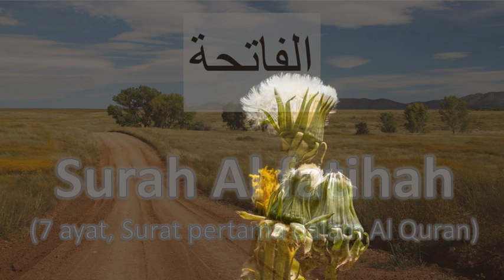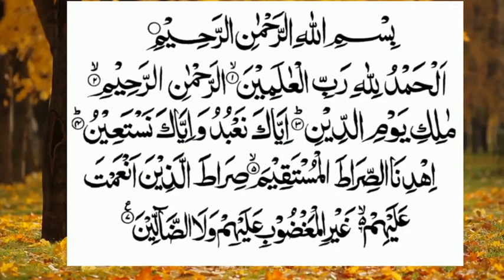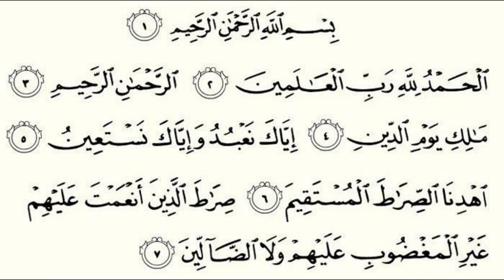Al Quran Penyejuk Hati 001 Al fatihah by Zai 5X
Bismillah ..
Bacaan surat Al Fatihah diulang sebanyak 5 kali dengan Qori Zai.

Semoga bermanfaat